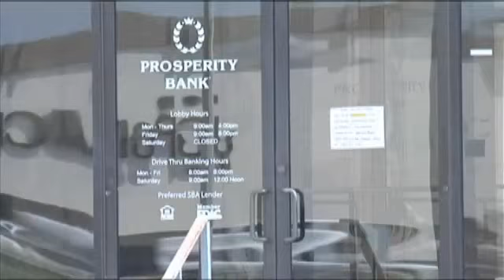Police look for suspect in bank robberies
Police are looking for a
man in connection to a bank robbery that occurred at around 9:40 a.m.
Monday at Prosperity Bank, 6150 Eastex Freeway, according to Officer
Carol Riley. A white man wearing a green t-shirt, blue jeans,
white tennis shoes, black sunglasses, and a Dallas Cowboys blue and
white hat with a star entered Prosperity Bank, Riley said. The man began to write a note on a piece of paper and then handed note to the teller, Riley said. In the note the man demanded money and threatened to kill the teller, saying he had a gun, Riley said. The
 teller handed the man all the money she had in the drawer and the man
left out the front door running north on the service road, according to
authorities, Riley said. Orange police also responded to a bank
robbery at 10:17 a.m. Saturday at Chase Bank, 3109 16th Street in
Orange, according to a news release. After arriving at the scene
 officers learned that a white man entered the bank and presented a
teller with a note demanding money, the release stated. The man did not show a weapon and he appeared to get nervous and left the bank before receiving anything, the release stated. He
 was last seen fleeing north on foot on 16th Street and was described as
 a white man wearing a Dallas Cowboys cap, a green shirt, and blue
jeans, the release stated. If anyone knows who the man is or
where he can be located, they are encouraged to contact Crime Stoppers
at 409-833-TIPS or log on to BeaumontCrimeStoppers.com or text BMT plus
your tip to CRIMES. All tips are anonymous and you could be eligible for
 a cash reward of up to $1000. And for information relating to the incident in Orange, members of the public can contact the Orange Police Department.